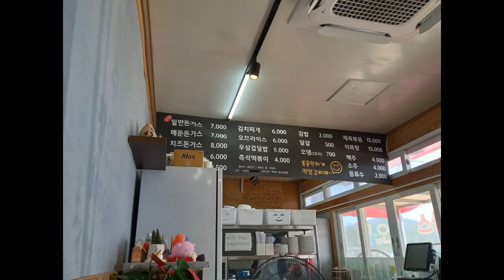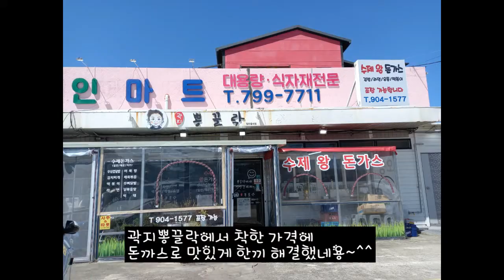우연히 들른 제주맛집 곽지할인마트와 같이 있는 곽지뽕끌락 수제왕돈까스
우연히 들른 제주맛집 곽지할인마트 와 같이 있는 곽지뽕끌락 수제왕돈까스
제주 제주시 애월읍 일주서로 6001 1층 104호
곽지해수욕장 가는 길가에 바로 보이는~ 애월에서 한림방향~
곽지할인마트와 같이 있어서 주차하기도 편해용~
일반돈까스가 7천원 착한가격~~